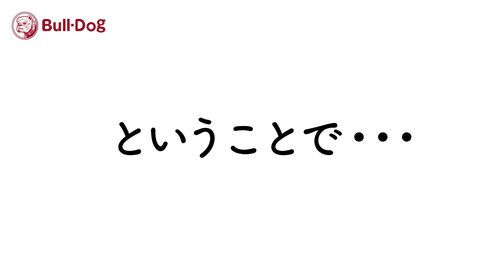ブルドックソースの採用方法